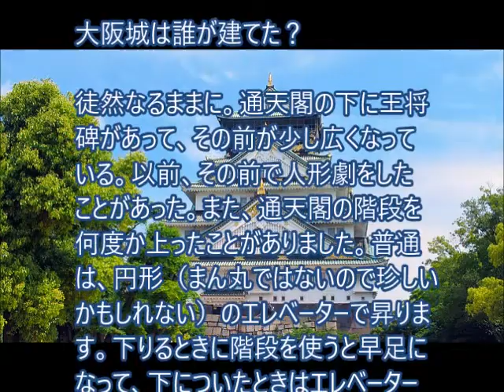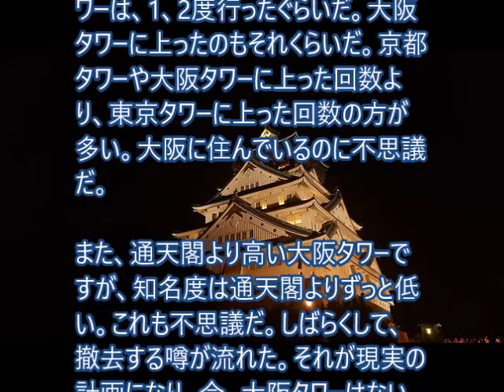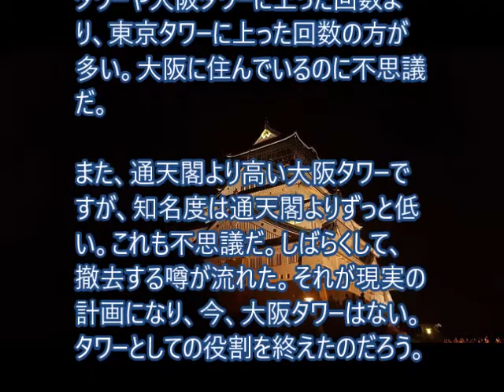大阪城は誰が建てた？